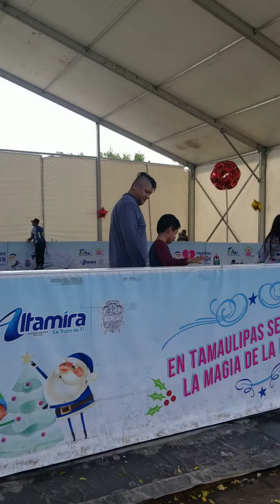Aprendiendo a patinar en pista de hielo altamira